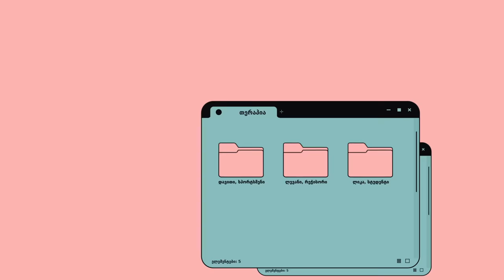💗პანჩლაინ თერაპია #1 | ბენდუქიძე, ჯაბუა, ოქრიაშვილი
🙅🏻‍♂️👩🏻‍💼🙅🏻 პანჩლაინ თერაპია - კომედიური შოუ რომელშიც Stand Up Tbilisi-ს კომიკოსები და ანასტასია ბენდუქიძე ეხმარებიან მაყურებელს ეგზისტენციალური საკითხების გადაწყვეტაში ❤️‍🩹

შოუ არის იმპროვიზაციული ფორმატის. თითოეული "პაციენტი" სცენაზე ამოდის წინასწარი შეთანხმების გარეშე, სასაუბრო თემები კი წინასწარ განსაზღვრული არ არის.

გამოიწერეთ ახალი ქართული მედია "გზადაგზა" და დააჭირეთ ახალი კონტენტის შეხსენების ღილაკს!